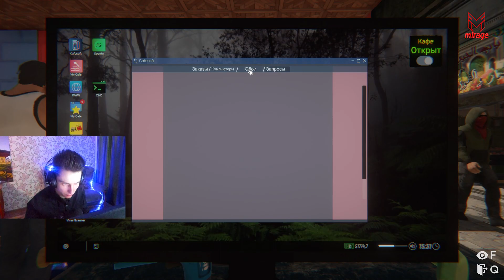ПОКУПАЮ МАЙНИНГ ФЕРМУ ! ► Internet Cafe Simulator 2 #7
Криптовалюта, майнинг ферма, много много видеокарт :)  В этом ролике я стану майнером ! Заработаем биткойн ! Лайкосики с вас , с меня новый ролик !

Мое железо :
Видео карта : nvidia 1070
Процессор : ryzen 5 2600
ОЗУ : 16 Гб
Мышь : Razer deathadder v2
Клавиатура : Hyperx alloy fps
Микрофон : bm-800
Монитор : AOC 144 hz
Вэбка : Logitech Brio 4k
Звуковая карта : Steinberg ur -12

1 Rain - 8000 РУБ
2 Katy life - 4210 РУБ
3  Артем - 3500 РУБ
4 Узбек играет 2000 РУБ
5 ‍️ ЧОРШАНБИЕВ - 1500 РУБ
6 Арсений - 1450 РУБ
7 Artemka Guitar - 1130 РУБ
8 КОКА КОЛА - 1200 РУБ
9 Камиль - 1000 РУБ
10 Tchibo Max - 828 РУБ
11 Марк Полк - 810 РУБ
12 RUDI - 600 РУБ
13  ЮРИЙ АНИСИМОВ - 570 РУБ
14 Clown Mrazzz - 555 РУБ
16 БОРИС ПОПАДЕШЬ - 500 РУБ
17 Dead Fox - 400 РУБ
18 АЛЕКСАНДР ВАЛЕЕВ - 364 РУБ
19 ГАМБИТ - 350 РУБ
20 Kulikoshka - 350 РУБ
21 Nikita Koval - 333 РУБ
22 Chicharito - 320 РУБ
23 Балбес - 300 РУБ
24 Семен Холод 300 РУБ
25 Каратель - 270 РУБ
26 deessa - 220 РУБ
27 Master_Wobler - 200 РУБ
28 Андруй - 164 РУБ
29 leavrus - 163 РУБ
30 Flex - 156 РУБ
31 jmr - 146 РУБ

internet cafe simulator 2 бейте мужчину в белой майке,